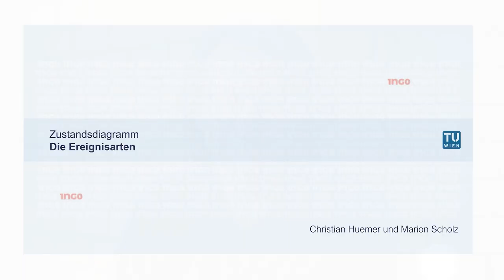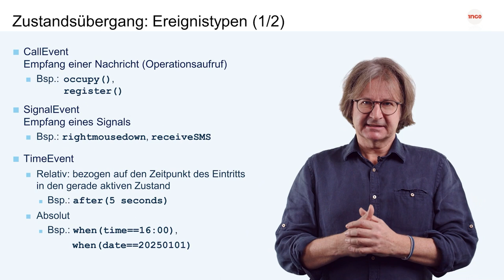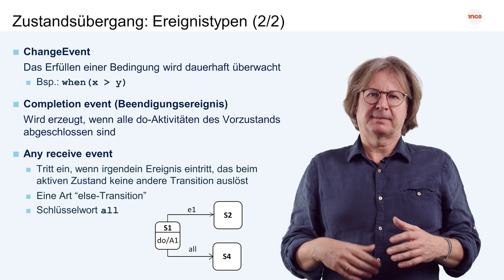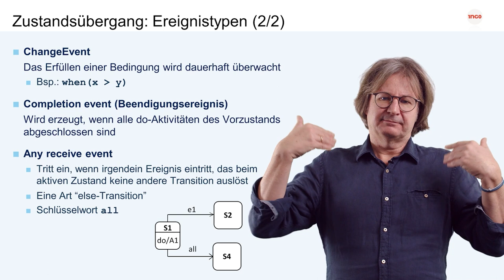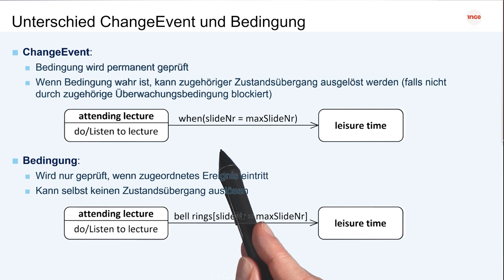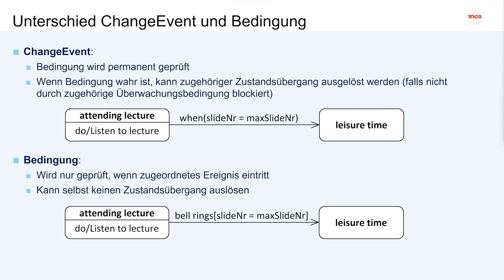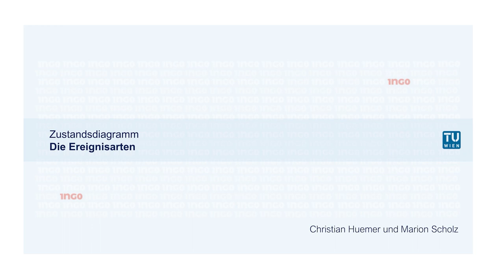Die Ereignisarten | iMooX.at